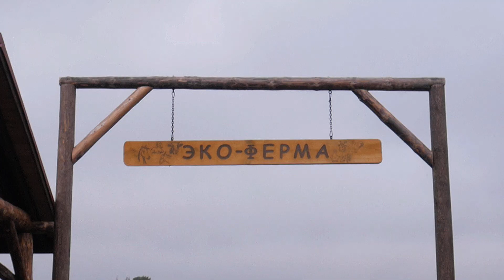Каких животных любят на экоферме Захаровых больше всего? / Экскурсия по ферме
. Усадьба четыре сезона и Экоферма Захаровых приветствуют вас! С вами Филипп Захаров

Наша ферма доступна для всех проживающих и сегодня я проведу экскурсию по нашей экоферме. На экоферме разводим домашних животных, ставших нам друзьями и помощниками. Я познакомлю вас с жителями экофермы, покажу как живут ослики, коровы, быки, овцы, поросята и гуси.

В этом выпуске вы узнаете кому можно посещать ферму и зачем нужно обезроживание. Почему у коров в ушах дырки? Что значит нетель? И кого больше всего любят посетители фермы? Ответы на эти вопросы в этом выпуске.

00:00 Сегодня в выпуске
00:48 - Коровы и быки
03:40 - Почему у коров уши в дырках
04:05 - Ослы
06:01 - Сенохранилище и козы
07:32 - Зачем нужно обезроживание
09:00 - Овцы
09:23 - Гуси и индюки
10:08 - Козлы
10:59 - Поросята
12:34 - Зайцы
13:09 - Перепелки